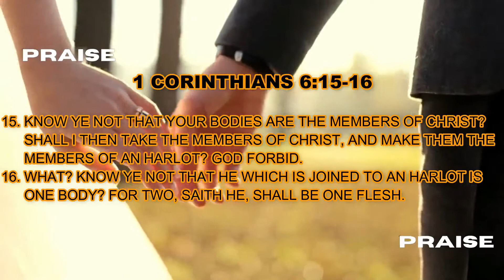WHAT ARE BLOOD COVENANT | BIBLE TEACHINGS